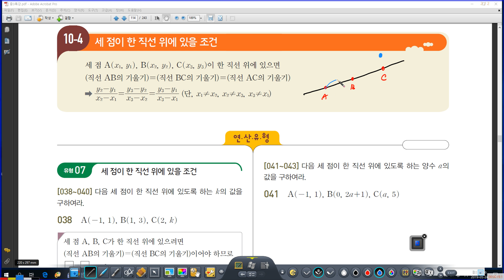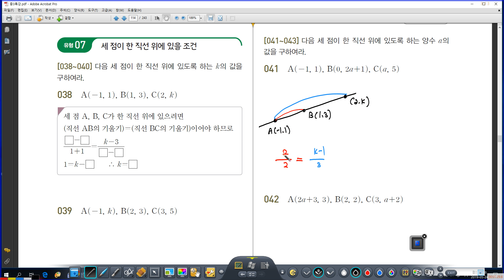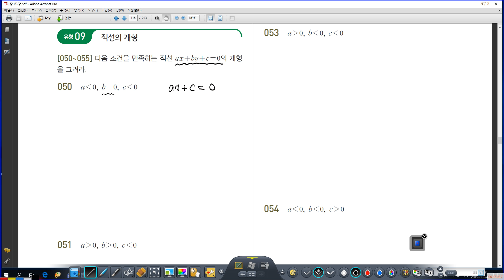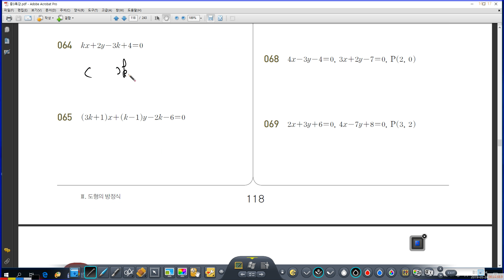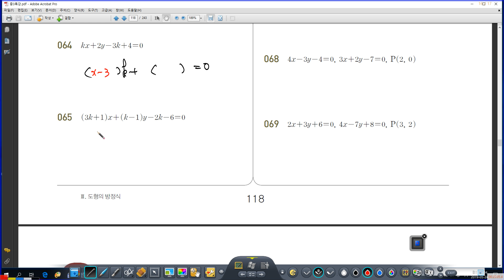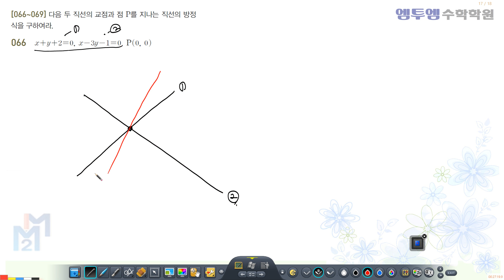20190524 금요일 수업